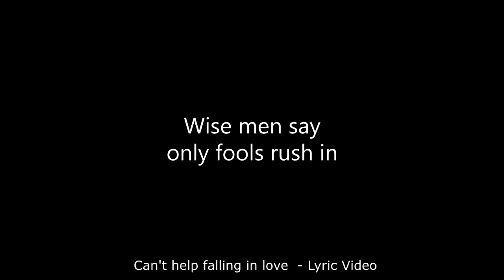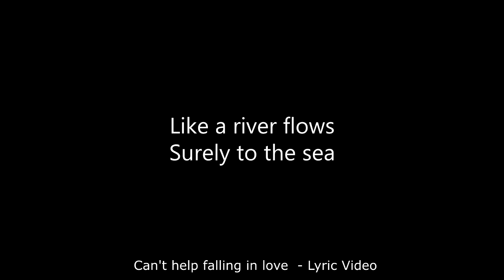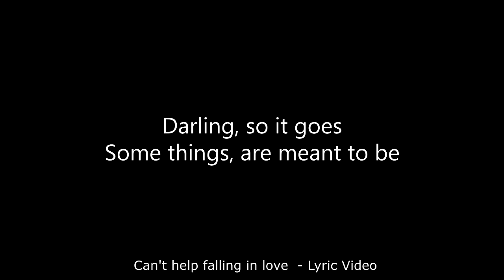Can't help falling in love - Lyric Video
Lyric video of the Elvis Presley song by Steven Sterling.

Version Available online - Feeling Good

Can't Help Falling in Love" is a song written by Hugo Peretti, Luigi Creatore, and George David Weiss and published by Gladys Music, Inc.The melody is based on "Plaisir d'amour", a popular French love song composed in 1784 by Jean-Paul-Égide Martini. The song was initially written from the perspective of a woman as "Can't Help Falling in Love with Him", which explains the first and third line ending on "in" and "sin" rather than words rhyming with "you"

The song was featured on the 1961 movie "Blue Hawaii"